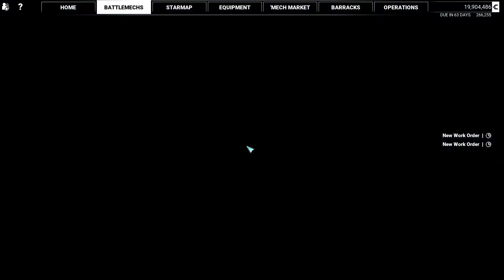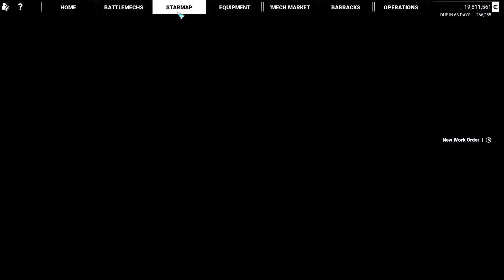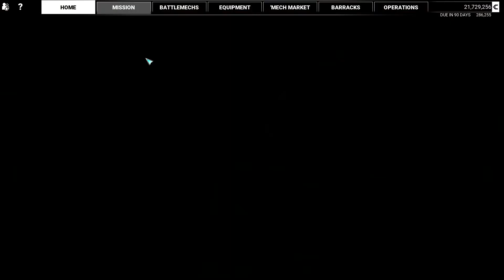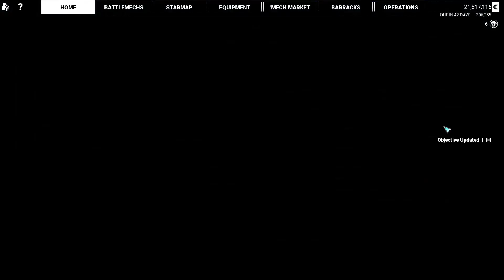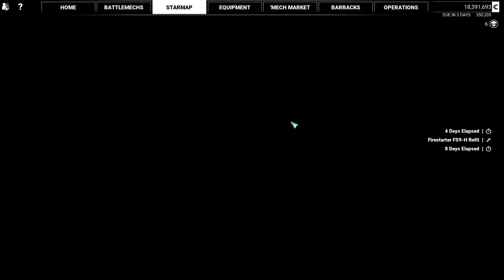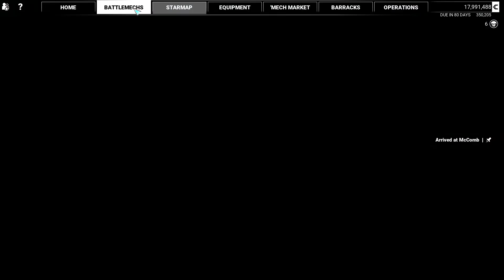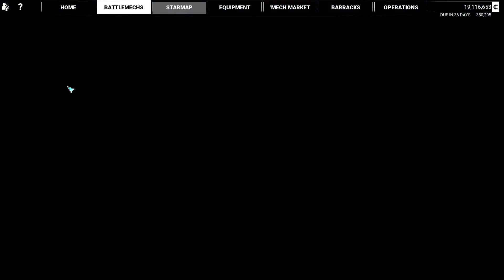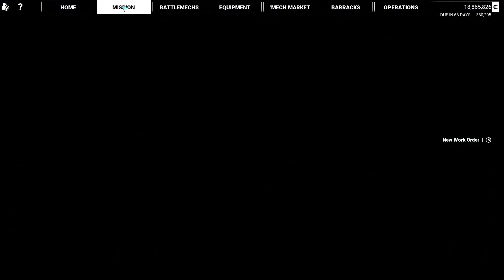Mechwarrior 5 Mercenaries (w/ Goodguy) Part 1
All systems nominal.